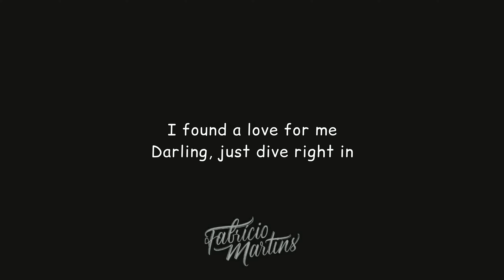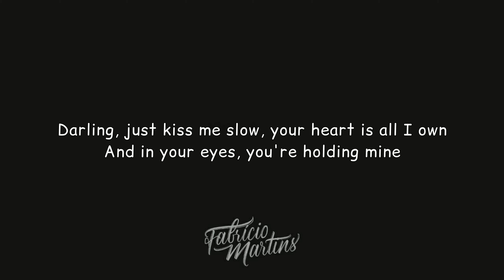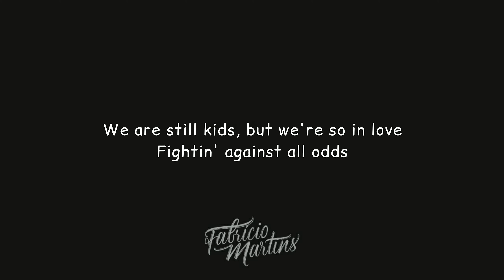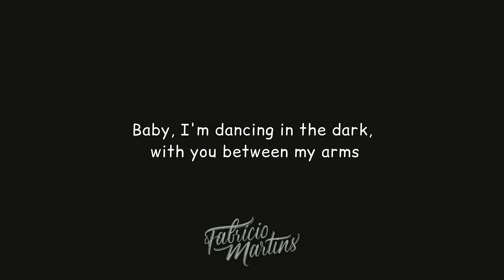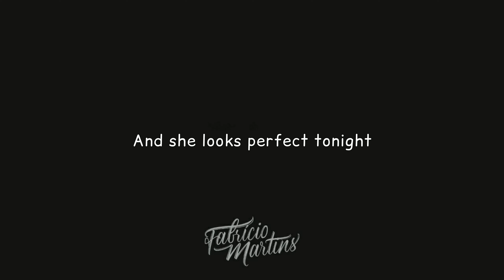Perfect - Ed Sheeran | Cante Com Piano